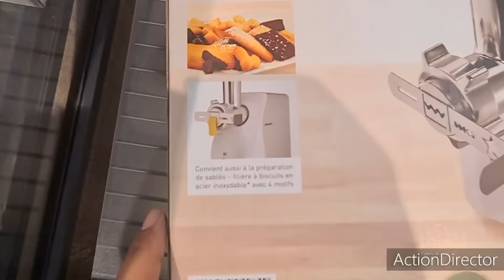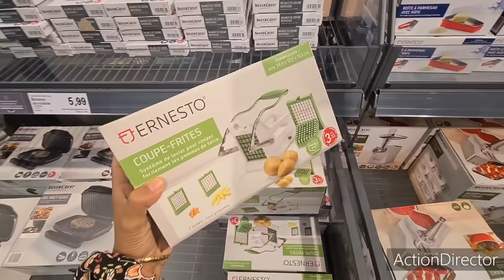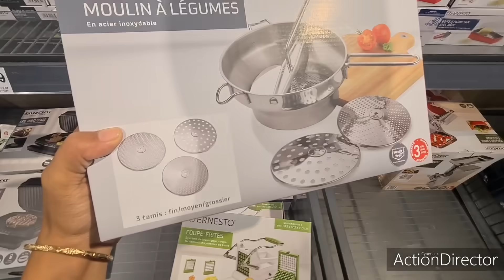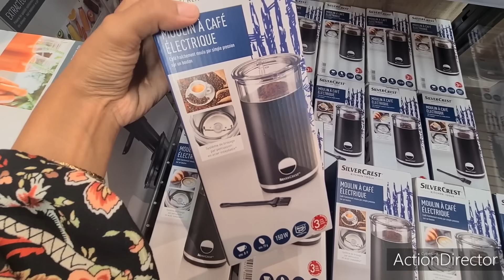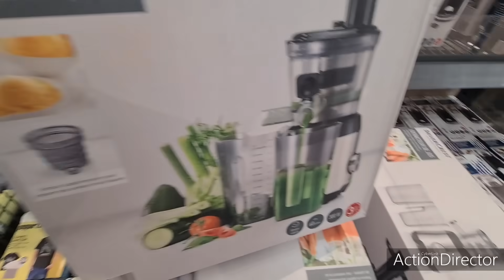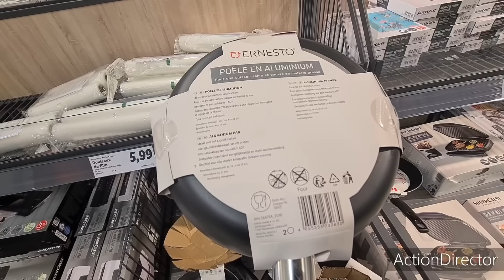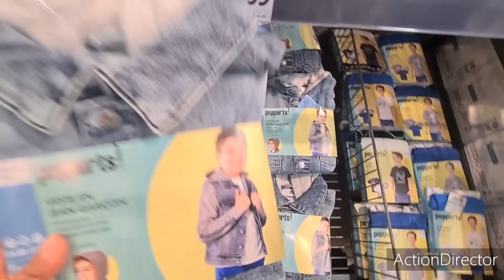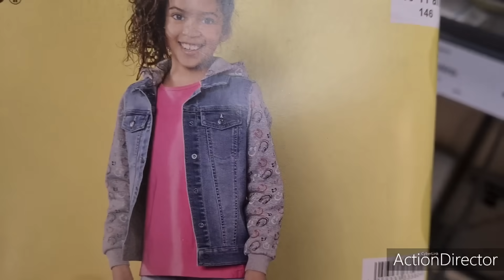LIDL💚⛔NOUVEL ARRIVAGES PETIT ÉLECTROMÉNAGER 26.08.21